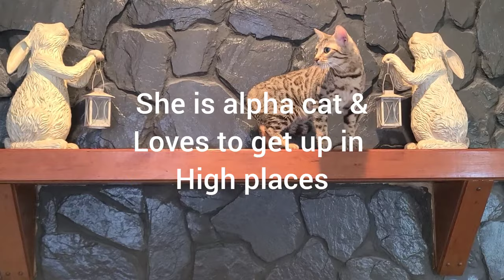Meet our Fabulous Felines: 6 Bengals and 2 Ragdolls.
Welcome to our YouTube vlog! Join us on our small farm in sunny Florida, where life is filled with adventure, laughter, and the charming antics of our eight adorable cats. With six playful Bengals and two cuddly Ragdolls, there's never a dull moment. Watch as we navigate farm life and showcase the unique personalities of our feline family.